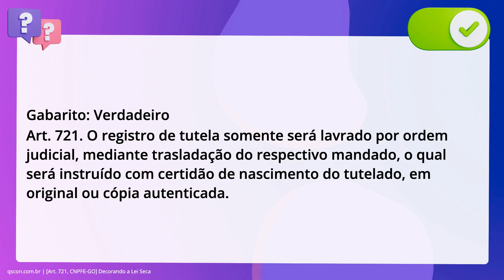QScon Direito: [Art. 721, CNPFE-GO] Decorando a Lei Seca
Acerca das disposições do Código de Normas e Procedimentos do Foro Extrajudicial. da CGJ-GO sobre o RCPN, julgue o item que segue. O registro de tutela somente será lavrado por ordem judicial, mediante. trasladação do respectivo mandado, o qual será instruído com certidão de. nascimento do tutelado, em original ou cópia autenticada.

Gabarito: Verdadeiro